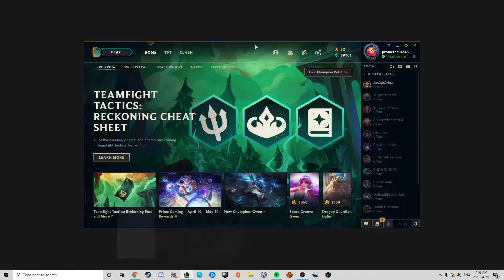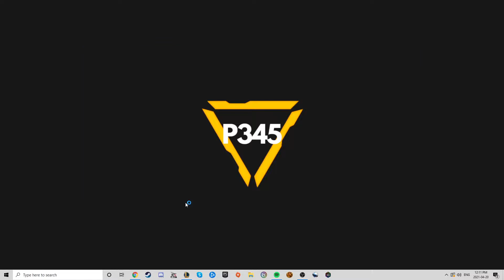Lose on League: Episode 42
In this episode of loseonleague, we play as Kayle and Jhin! Do we win or Lose on League?